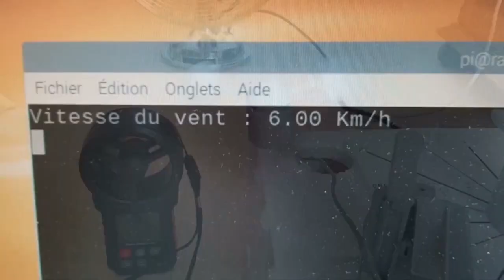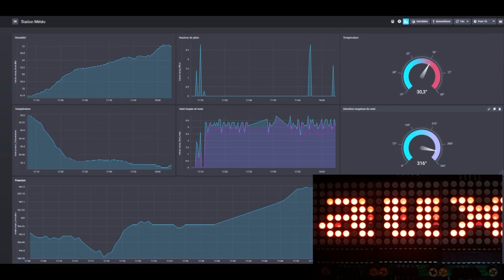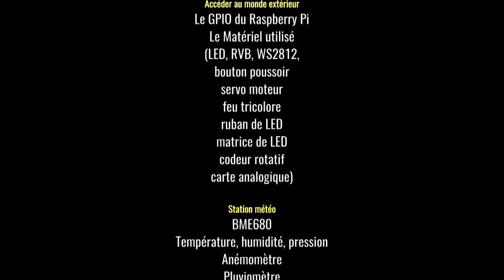Prochain livre : Raspberry Pi 4 et Python : Construisez votre station météo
A paraitre aux Editions ENI - Décembre 2019
Ayé, j'ai envoyé les fichiers de mon prochain livre aux Editions ENI. Encore une belle aventure dont vous avez pu voir des moments illustrés si vous me suivez sur Facebook ou Twitter.
Démarré en avril, ce livre parle bien entendu du Raspberry Pi 4 mais aussi du 3B+ et du 3A+ récemment sortis, abordables financièrement et très suffisants pour certains projets.
Au sommaire il y a la création de la carte microSD avec NOOBS et Raspbian Buster + l'utilisation du RaspberryPi en mode graphique et en mode texte (oui, les commandes Linux indispensables). Après on part sur les composants et la façon de les utiliser (sans les cramer) LED, LED RGB, ruban de WS2812, servomoteur, Matrice de LED avec un journal lumineux, codeur incrémental... Des programmes en Python et des projets expliquent comment mettre en oeuvre et utiliser tous ces composants.
Attention, hein, pas du Python de développeur aguerri ! Non, du Python de maker (les puristes vont me massacrer), du Python de débutant, pour montrer qu'avec un script lisible, des instructions simples on peut démarrer avec le Raspberry Pi et l'électronique.
Vient ensuite la station météo qui est le projet majeur du livre. Chaque capteur est présenté pour être bien compris (et bien utilisé) :
- BME680 pour la température, l'humidité, la pression atmosphérique (accessoirement les composés volatils polluants)
- Anémomètre pour mesurer la vitesse du vent
- Pluviomètre pour la hauteur des précipitations
- Girouette pour la direction du vent avec une carte analogique pour convertir la tension lue en numérique)
On va afficher tout ça en mode texte sur l'écran...
D'accord, ce n'est pas très sexy !
Alors un dernier chapitre explique comment envoyer les données à une Base de Données InfluxData : InfluxDB et Chronograf pour afficher une page web avec de beaux graphiques en temps réel de toutes les valeurs mesurées par les capteurs.
Avec les délais de PAO, relecture, correction et impression, le livre sera disponible début décembre.
Bien entendu on me dira que tout ça se trouve sur Iµnternet. C'est vrai ! Je suis de la génération bouquin, j'aime bien avoir tout sous la main, prendre des notes, corner un page (c'est pas bien !), relire un chapitre avant de dormir... Oui il y a la tablette mais avec le livre pas besoin de se protéger de la lumière bleue :) et... il ne tombe pas en panne de batterie.
Voilà je vous donnerai les infos au fur et à mesure de l'avancement.